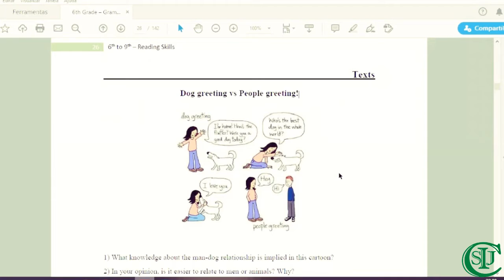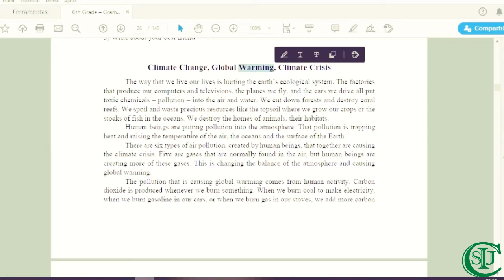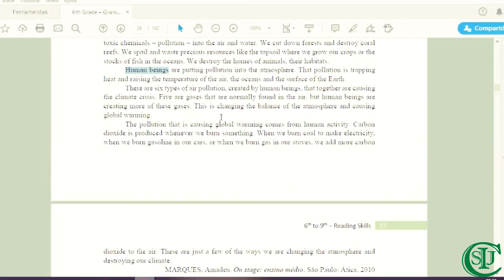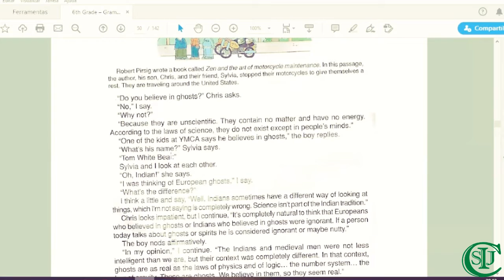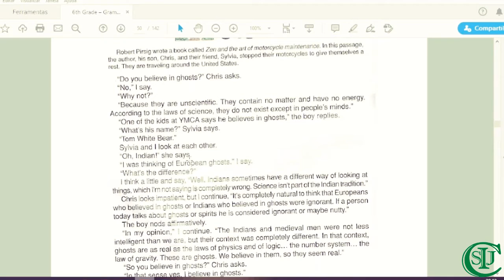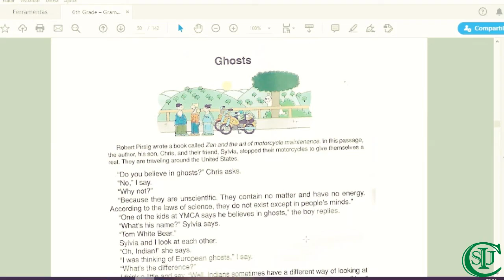Aula de Língua Inglesa - 7° ano - Professor Delcides Moraes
Área de conhecimento: Linguagens.
Componente curricular: Língua Inglesa.
Objeto do conhecimento:Correção da segunda folha de atividades.